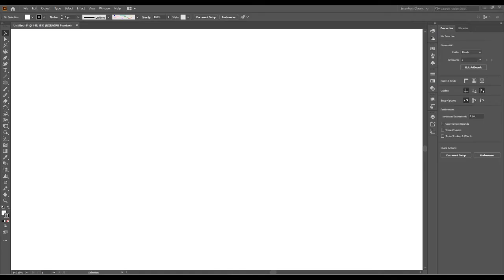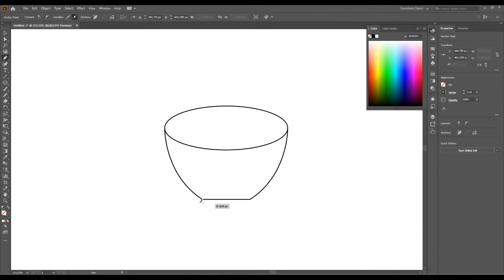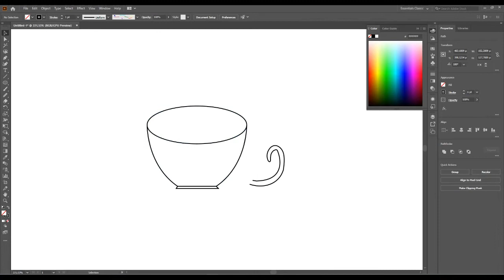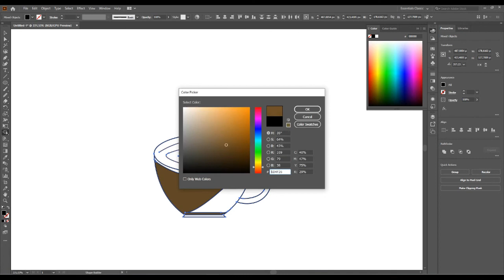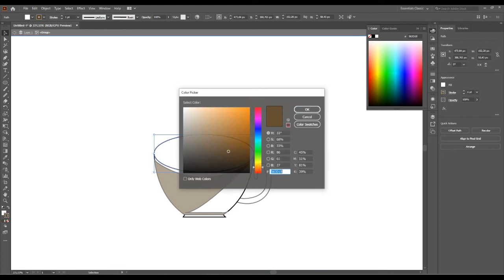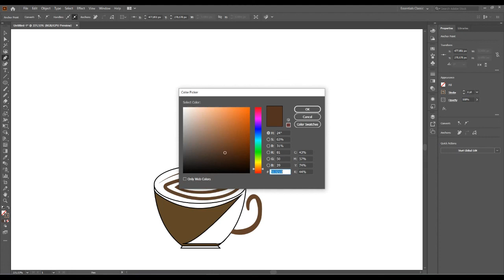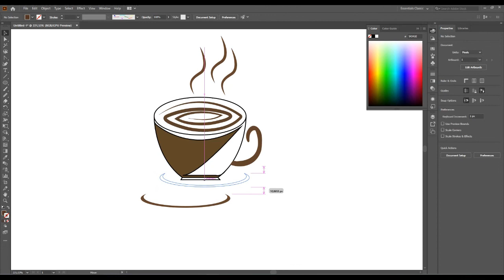How to make Cup of coffee Professional logo design illustrator tutorial - Adobe illustrator-2020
How to make Cup of coffee Professional logo design  illustrator tutorial - Adobe illustrator